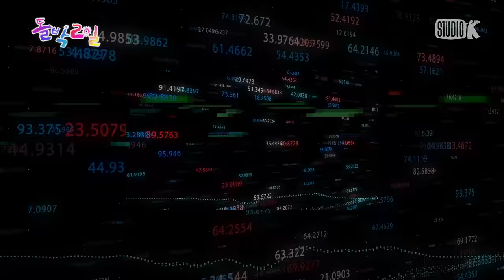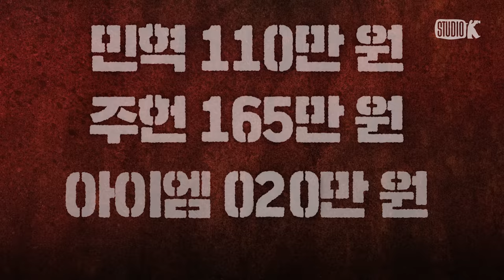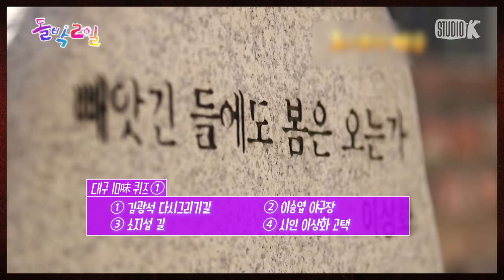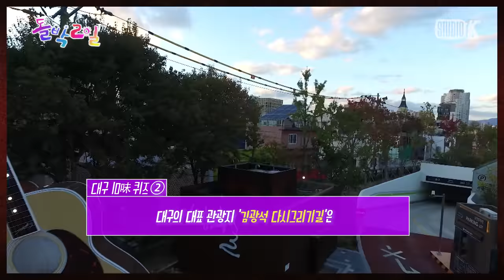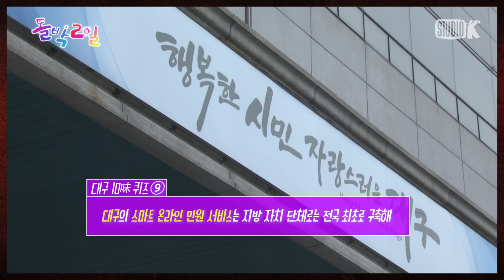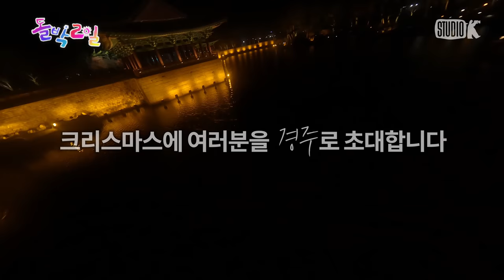[EN/JP] EP.4-2 몬스타엑스 2탄 | 몬엑 텐션이 미챠써요↗️ 지금까지 이런 대혜자 콘텐츠는 없.었.다😎 (feat.X맨) l돌박이일 MONSTA X in 대구 [4K]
몬스타엑스 갬블러 투어 in 대구

그들에게 각각 주어진 100만 원의 돈가방 💼💼💼
각자 미션에 돈을 걸고 도전하는 민혁 & 주헌 & 아이엠!

미션에 성공하면 돈을 건 만큼 얻고,
미션에 실패하면 돈을 잃는다.

그.런.데

이곳에  X맨 미션을 받은 자가 있다?!
다른 멤버들 몰래
홀로 히.든.미.션을 수행 중인 한 사람은 과연 누구?

가장 먼저 미션을 달성하고
💸거액의 상금💸을 차지할
Gambler는 누구?!

거액의 상금을 현금으로 바로 가져갈
최종 우승자가 드디어 공개됩니다!

(세상 참 좋아졌다...🥰
집에 누워서 롤러코스터도 타는 몬스타엑스도 보고
대구 10미 먹는 몬스타엑스도 보고...)

EP.4-1 대구 편이 5분 같은 36분이라는... 평가에 힘입어(?)
이번에는 대혜자 분량...준비했습니다.💖
(너무 웃기고 귀엽고 잘생기고 다해서 생긴 일. 몬스타엑스 최고였다...)

※주의: 공복에 시청하지 마세요!※

📢Notice 📢
다들 저녁 메뉴 준비해서 시청해주시길 권합니다.

🥧🍵🍗🍛🍖[몬베베 저메추] 🥗🥘🥩🍳🥐
막창구이, 따로국밥, 야끼우동, 납작만두, 무침 회,
논메기 매운탕, 동인동 찜갈비, 누른 국수, 뭉티기, 복어불고기

[돌박이일] EP.4-2 몬스타엑스 in 대구 제 2탄
2022년 12월 18일 (일) 저녁 8시
KBS Kpop 최.초.공.개

ㅡㅡㅡㅡㅡㅡㅡㅡㅡㅡㅡㅡㅡㅡㅡㅡㅡㅡㅡㅡㅡㅡㅡㅡ
- 여러분의 최애와 함께 하는 아이돌판 1박 2일
- 4K UHD 제작 By Studio K

ㅡㅡㅡㅡㅡㅡㅡㅡㅡㅡㅡㅡㅡㅡㅡㅡㅡㅡㅡㅡㅡㅡㅡㅡ